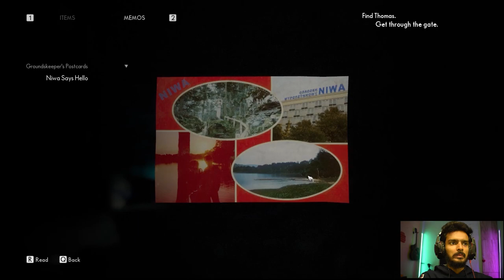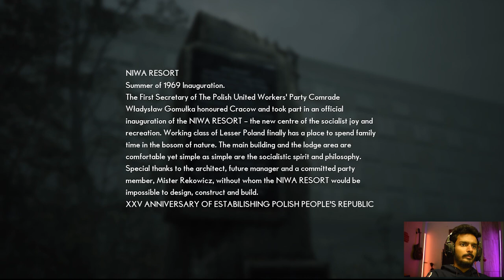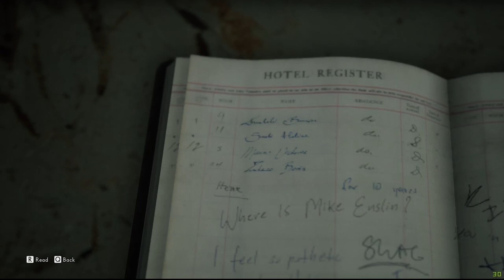The MEDIUM : 2021 : I jumped into another world!!! : The Medium gameplay : Episode 2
The Medium gameplay walkthrough